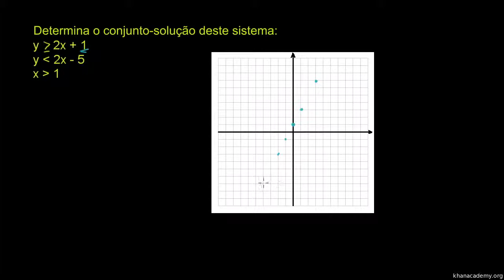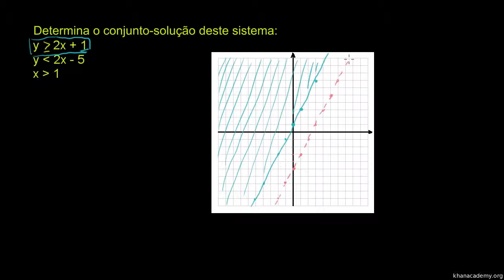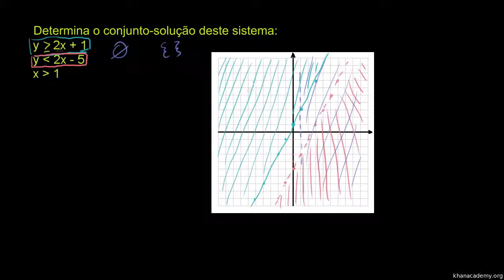Representar sistemas de inequações - Khan Academy em Português (10º ano)